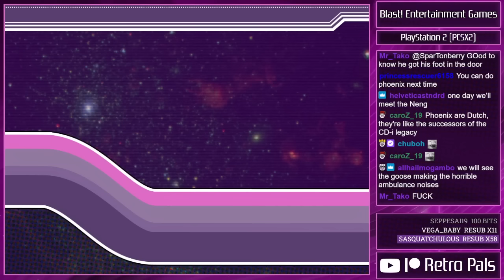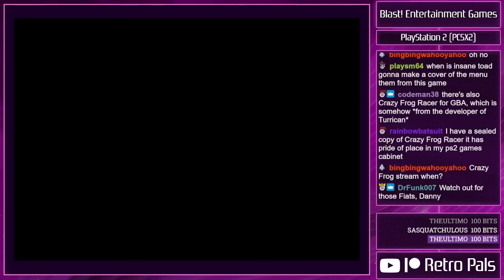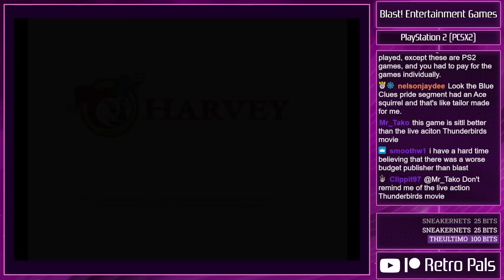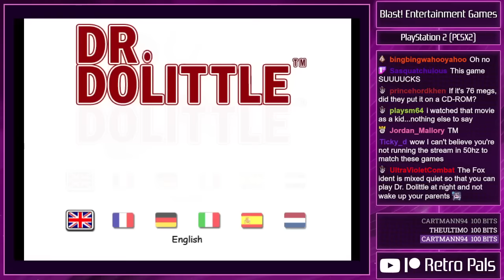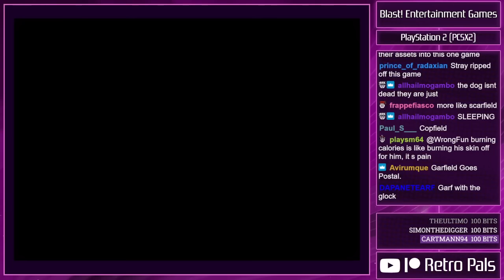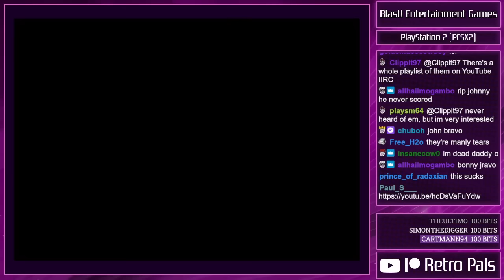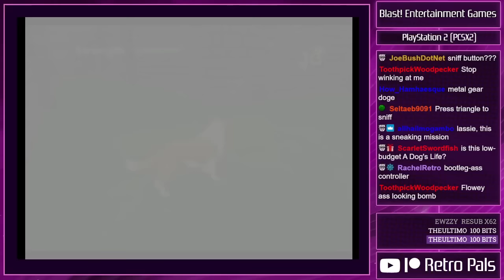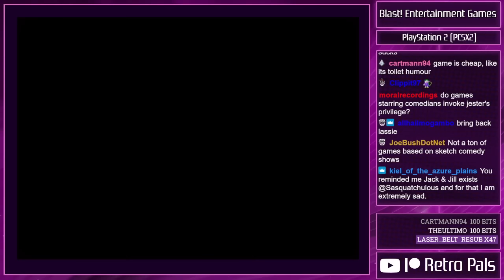Blast! Entertainment - Europe Exclusive PS2 Games - Retro Pals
If you like cheap licensed garbage, it doesn't get much cheaper or more garbagey than Blast Entertainment's PAL-exclusive library for the PlayStation 2. From Home Alone to Lassie to Dr Dolittle, let's play every single game Blast released for the PS2 in Europe!